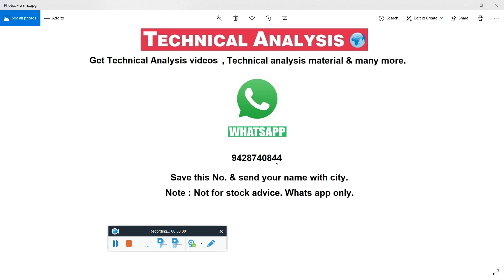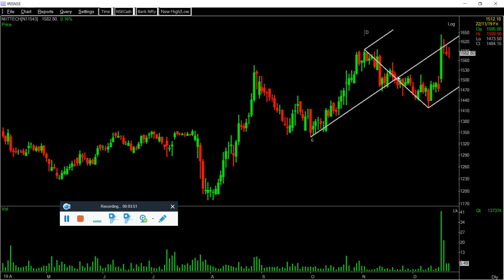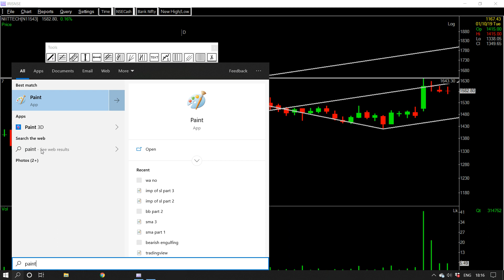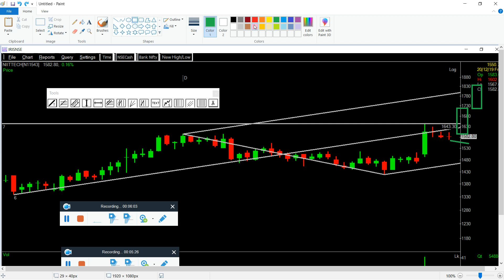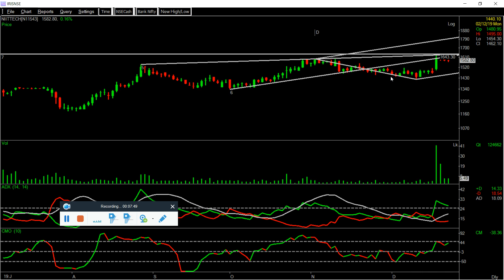How to Trade with Volume Part 1 with the Live Example of NIIT TECH.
Educational purposes only.